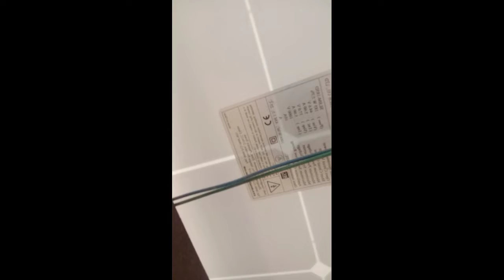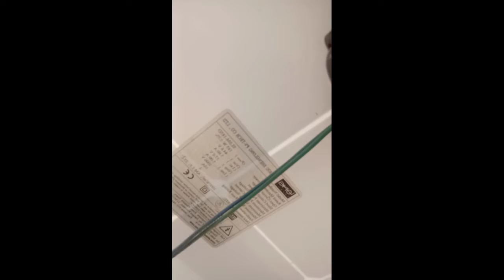Mera Ghr Ma Solar System | Solar System Vlog | My Village Vlog 2022